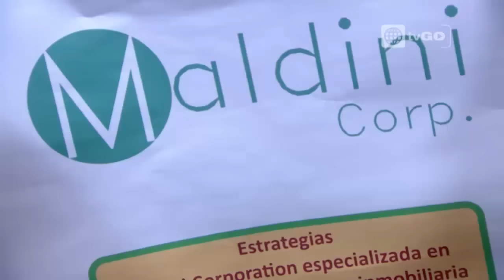Al fondo hay sitio - Capítulo 1398 - parte 4/5